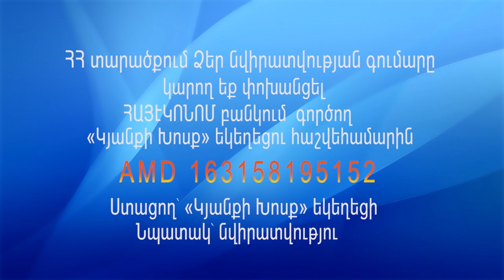14.06.2020 Կարեն Սարգսյան ՛՛Միաբան աղոթքի զորությունը ՛՛ K. Sargsyan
«Տեր Հիսուս, ես Քո կարիքն ունեմ:
Շնորհակալ եմ, որ իմ մեղքերի թողության համար Դու զոհվեցիր խաչի վրա:
Ներիր ինձ իմ բոլոր մեղքերի և անօրենությունների համար:
Ահա բացում եմ սրտիս դուռը, ներս մտիր  և բնակվիր այնտեղ:
Ես ընդունում եմ Քեզ որպես իմ Փրկիչ և Տեր:
Իմ ամբողջ կյանքը հանձնում եմ Քո ձեռքերի մեջ:
Փոխիր ինձ, որպեսզի Քեզ հաճելի լինեմ:
Շնորհակալ եմ, Տեր, որ ներեցիր և թողություն տվեցիր ինձ:
Փառք Հորը, Որդուն և Սուրբ Հոգուն:
ԱՄԵՆ»